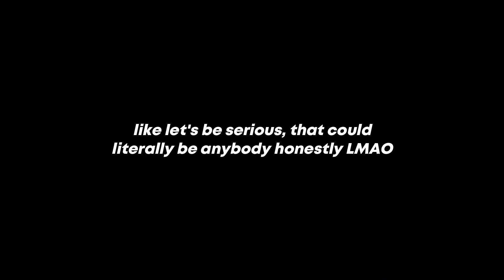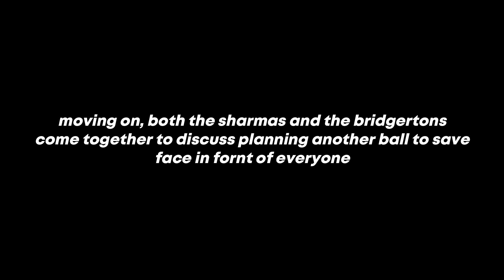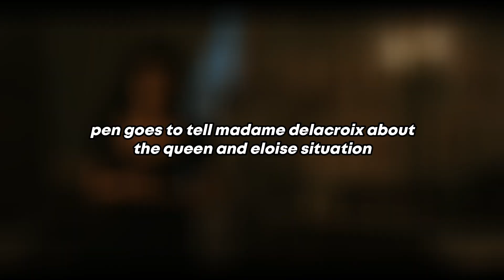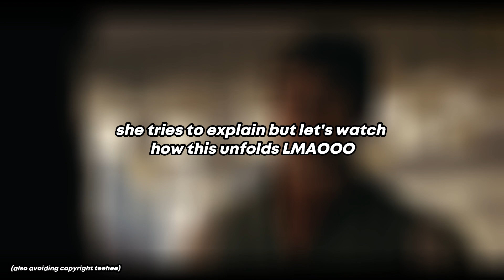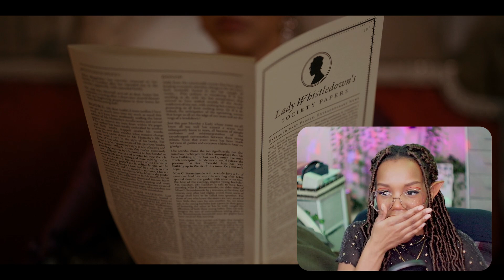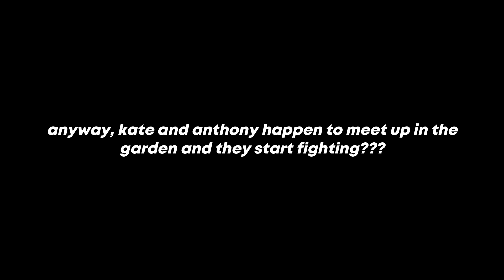ALEXA, PLAY "LET'S GET IT ON" BY MARVIN GAYE 😏 || Bridgerton S02x07 *COMMENTARY/FIRST REACTION*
**Bridgerton Season 2 Episode 7 Reaction**

Welcome in everyone! Today, we are going to be watching episode 7 of Netflix's Bridgerton Season 2! Y'all we're inching our way closer and closer to the season finale and I don't want it to enddddd. I've truly enjoyed every single bit of this season and I can't wait until season 3! This episode is particularly juicy, filled with s*x, betrayals and countless amounts of MESS which I can't get enough of. So sad it's almost overrrrrr 😫

~Show Description~
During the Regency era in England, eight close-knit siblings of the powerful Bridgerton family attempt to find love.